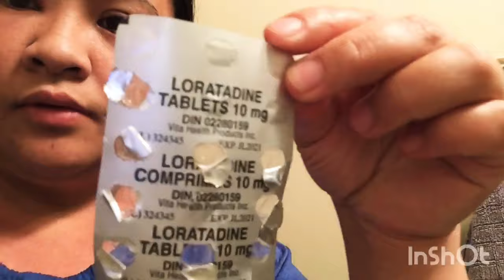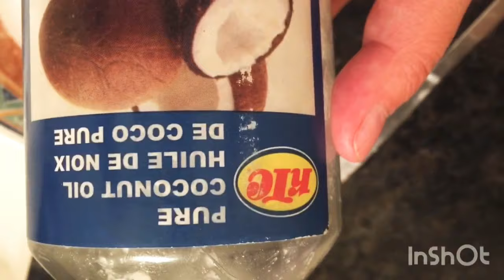Itchy Neck-Itchy skin |||Home Remedy |ofw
Hello There! I tried to use first the things i have in the
house that I think can help me in my skin problem.
* If it become worst please go to the Doctor